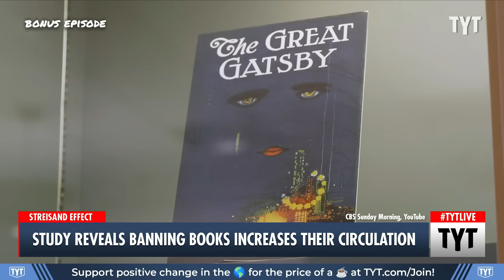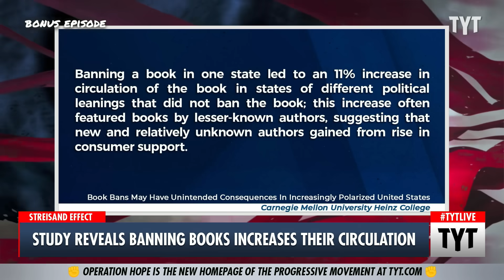Book Bans Have OPPOSITE Effect On Circulation, According To Study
Studies show that a great way to get 12% more people to read a certain book is to ban it. Cenk Uygur and Ana Kasparian discuss on The Young Turks.

"The big picture: As attempted book bans continue to surge in schools and public libraries across the U.S, a new study reveals the unintended consequences of the effort: an increase in readership for the titles in question.

What they found: A new study by researchers at Carnegie Mellon University and George Mason University found that the dissemination of banned books increased."

231031__BE02BannedBooks